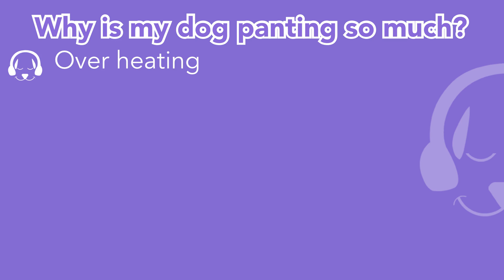Why Does My Dog Pant So Much?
Why Does My Dog Pant So Much? - Have you ever noticed that your dog pants occasionally? Have you ever wondered why your dog may be doing this? Leah is back this week to clear up any questions or concerns you may have, when it comes to your dogs breathing! An essential video for owner dog parent wanting to understand their dogs health better!